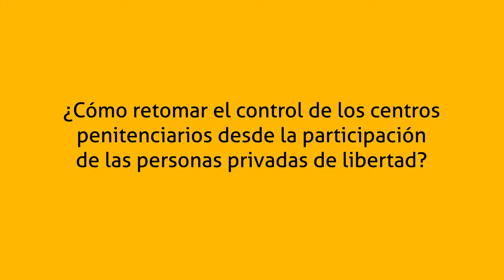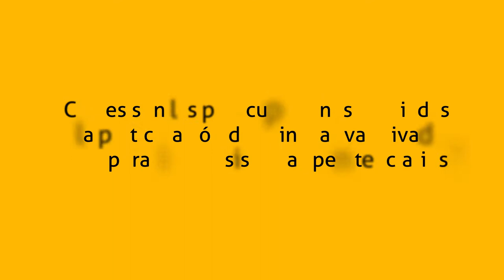¿Cómo mejorar los sistemas penitenciarios?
Conoce la opinión de James Cavallaro, ex presidente de la CIDH, sobre cómo impulsar el respeto a los derechos humanos en prisiones y sistemas penitenciarios.